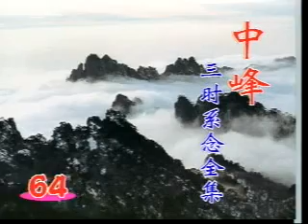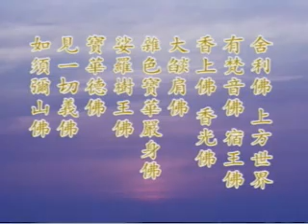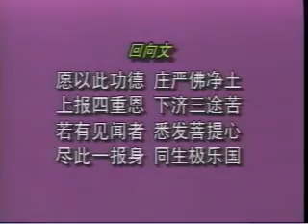中峰三時系念全集 32b